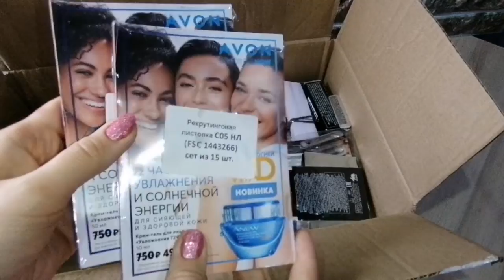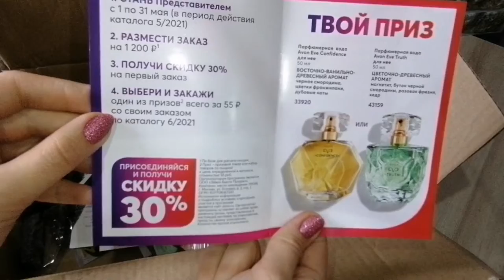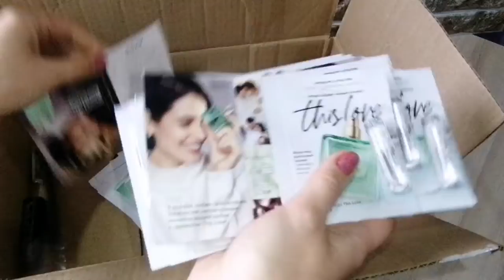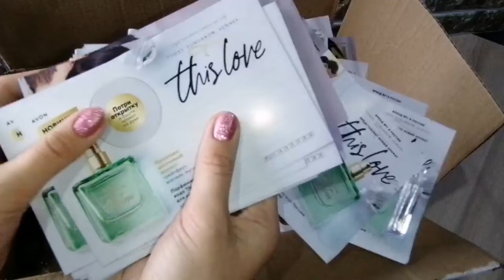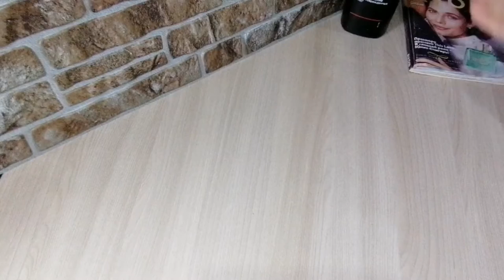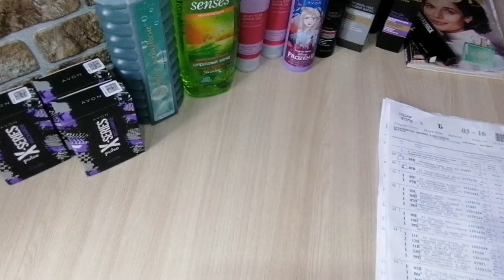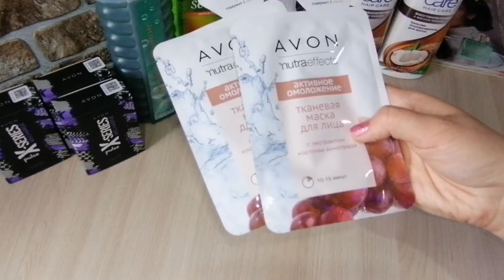Заказ Avon 4/2021 /посылка от менеджера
Всем большой привет. Меня зовут Марина, я являюсь бизнес-партнером компании AVON или по-старому координатором.  Если Вы хотите приобретать продукцию для себя и своих близких со скидкой, не переплачивая представителю, то обязательно переходите по ссылочке заполняйте анкету, и в самое ближайшее время я с Вами свяжусь. Всем помогу, все расскажу.
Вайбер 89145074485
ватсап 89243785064